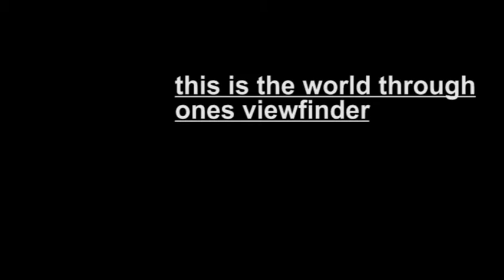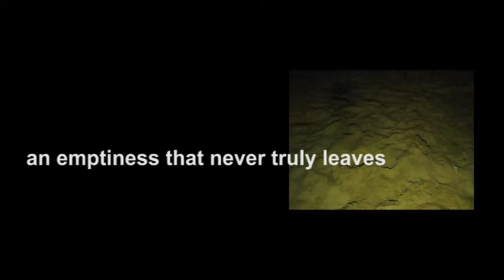through ones viewfinder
i made this. check out this dudes yt thoe, shouts out to his sining